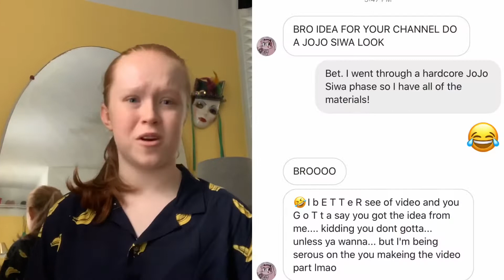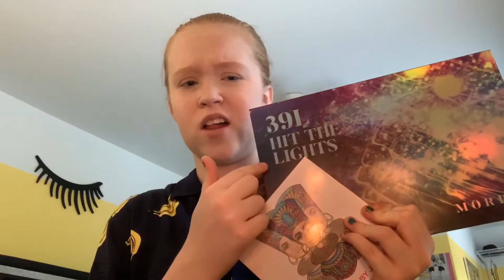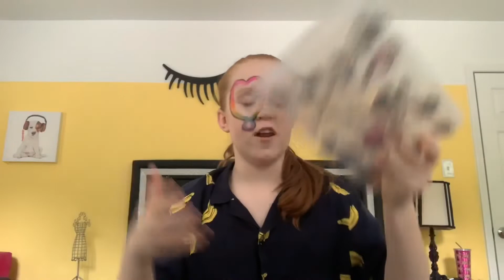TRANSFORMING MYSELF INTO JOJO SIWA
For those of you who are unaware, I used to be a hardcore Siwanator. So, when my friend sent in this video request I knew that it was time for my old JoJo merch to shine once again! JoJo Siwa is still an icon who I have mad respect for, so it was a lot of fun to transform myself.